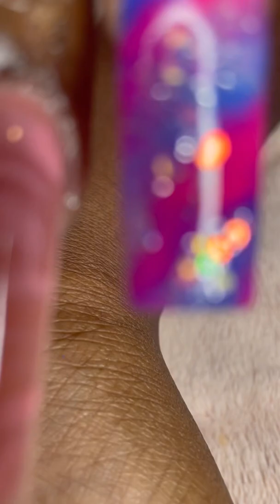Pink and blue acrylic nails !